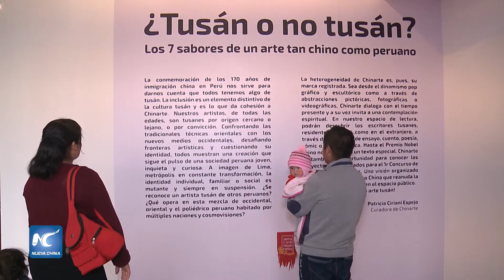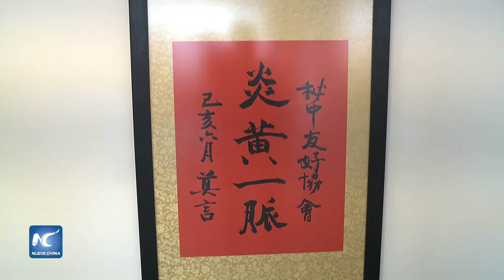Fusión de dos culturas en Chinarte Perú 2019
La exposición ‘Chinarte 2019’, en el centro comercial Mall del Sur de la ciudad de Lima, refleja la fusión de dos culturas milenarias: la peruana y la china.